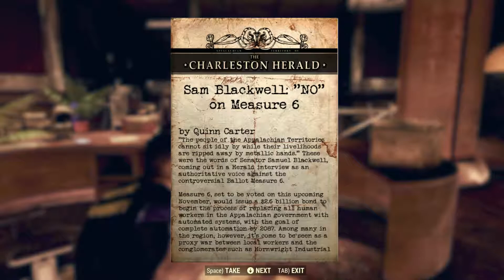Fallout 76 Part 207 - The Motherlode Completed - 60fps First Time Play No Commentary